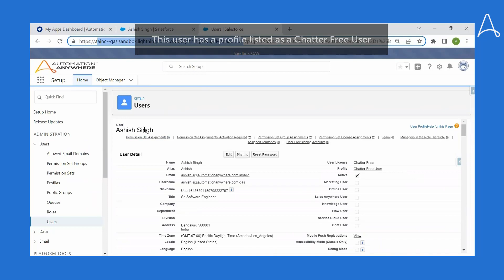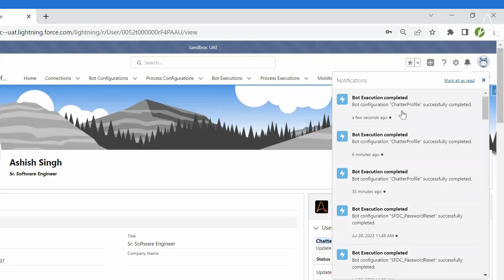Introducing Salesforce user update automation, powered by Automation Co-Pilot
This video demonstrates the Salesforce profile update automation which streamlines and automates the profile update process and eliminates the need for an SFDC admin to perform user profile updates. Enhance productivity and efficiency with the Automation Success Platform for Salesforce.